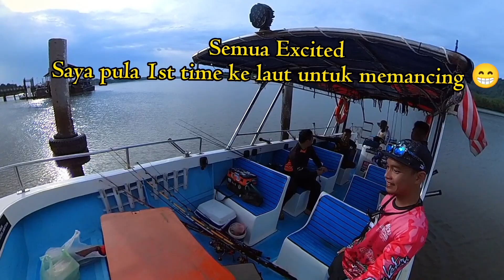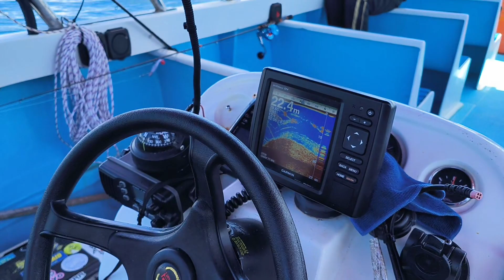Trip memancing di Santubong, Sarawak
Day trip memancing di tukun kapal jepun, Batu Mandi dan sekitar. Ini adalah kali pertama saya turun ke laut sebagai pemancing. Sebelum ni memancing ikan air tawar jak 🤭 .
Paling dikhuatiri adalah mabuk laut. Syukur, tak mabuk. Ada juga la telan 2 biji pil veloxin sebagai backup 🤣

Trip ini disertai oleh 4 rakan sekampung dan sekerja. Termasuk saya serta tekong, semuanya 7 orang. Agak lumayan ruang yang ada semasa memancing. Bot yang luas dan selesa.

Tekong: AJAN

Dikenali sebagai Bot 'bas sekolah'.

Peralatan rakaman:
Insta360 One R
Reno8 Pro 5G